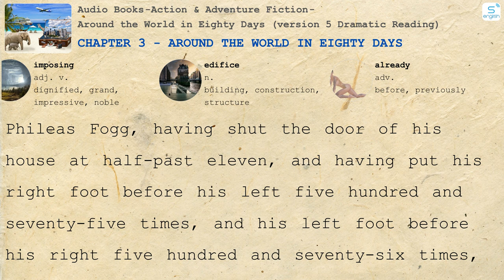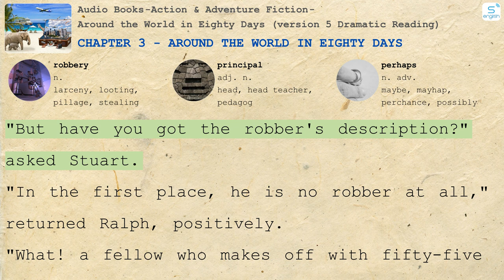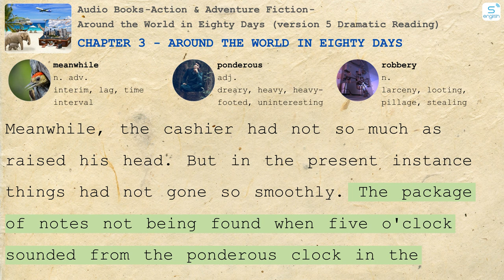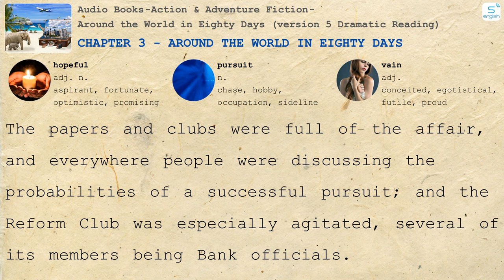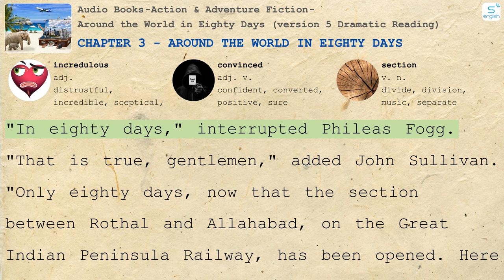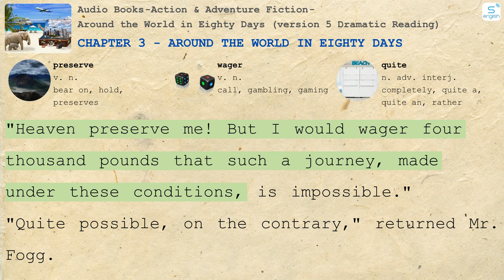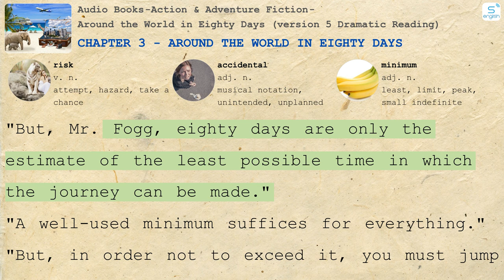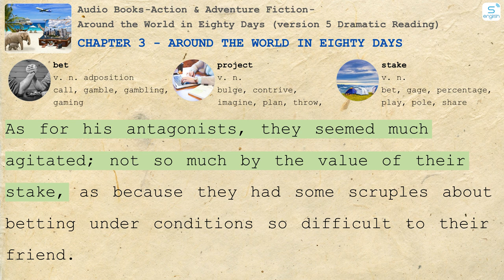Chapter 3 - Around the World in Eighty Days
Here are some content on our channel:
4000 Essential English Words
Learn English via Listening
Effortless English